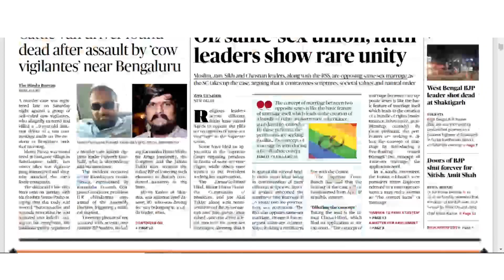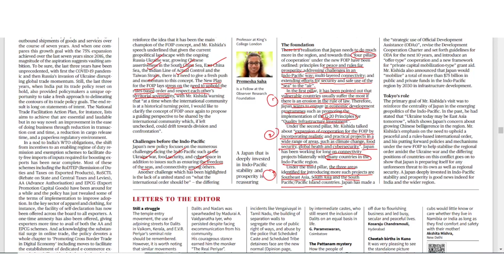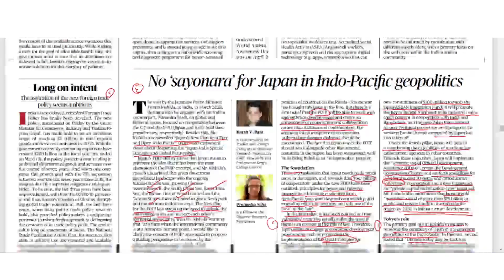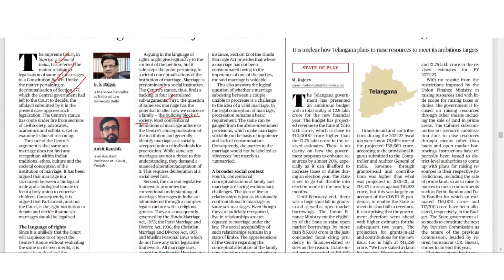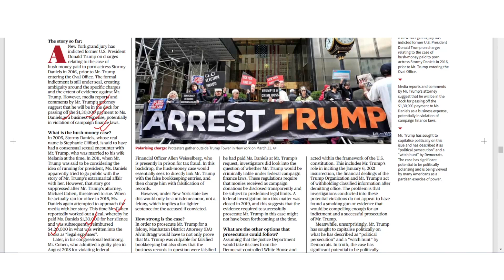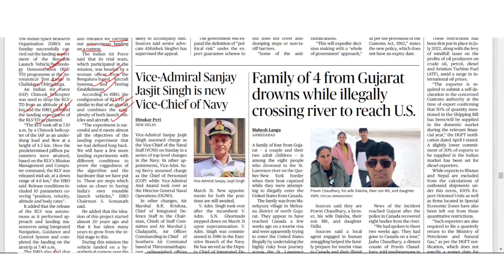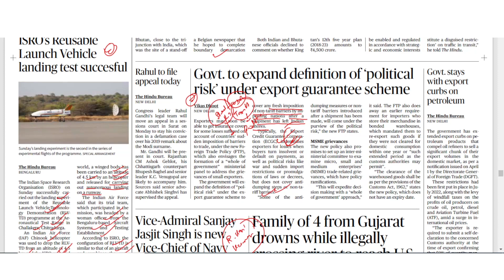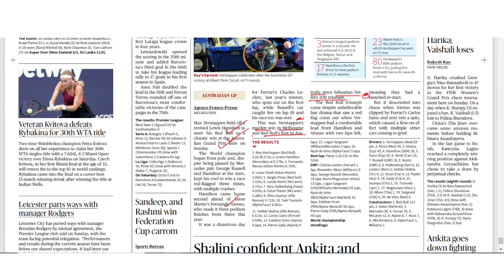THE HINDU | Daily Newspaper Analysis by Gautam Sir | 02-04-2023 | Manu Law Classes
As part of our Daily Hindu Analysis, this video discusses important news from "The Hindu" edition of 03/04/2023 such as Foreign Trade Policy, Indo-Pacific, FOIP, Same-sex marriage, Australian Grand Prix, Doklam, and many more.  These topics are essential for CLAT, AILET, and Other Law Entrance Exams.